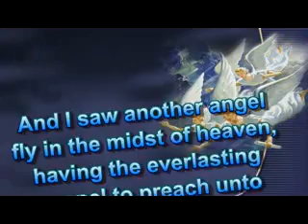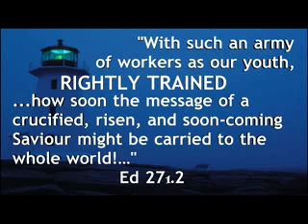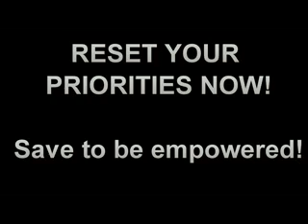Mission Empowerment Conference (MEC) 2013 Promo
This is a gathering of young Adventist Professionals and Graduates with passion for mission. As young people we have alot of energy and we can put this for the furtherance of the gospel. This conference will equip and mobilize you for mission.
Come one!!
Come All!!!